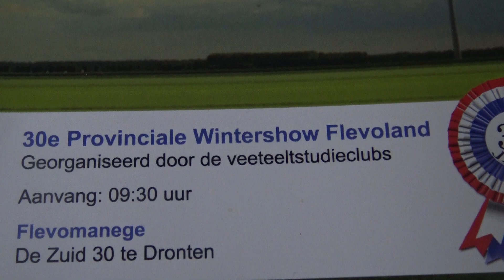30 ste Wintershow Flevoland 2020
30 ste Wintershow Flevoland 2020